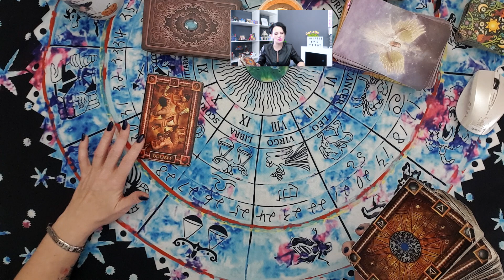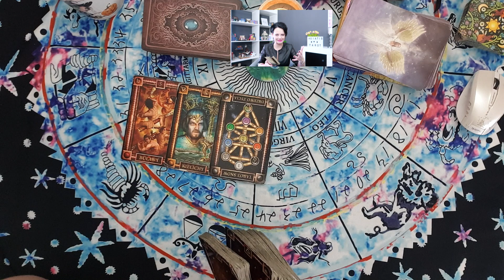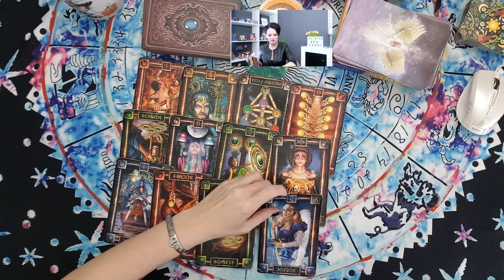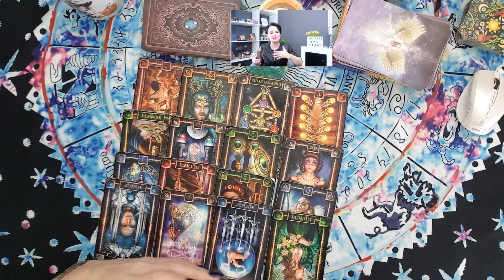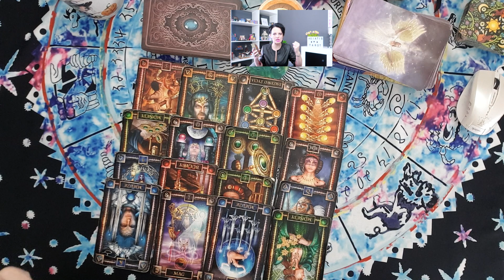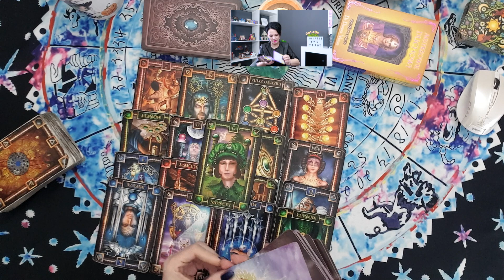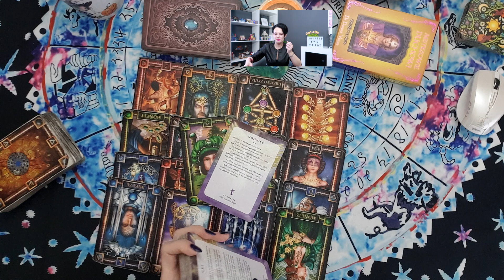✨ BLIŹNIĘTA 🔮 LUTY 2020 🔮 HOROSKOP ✨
Pytania na YT  możecie zadawać tutaj:
MAGICZNE WROTA:
 ✍ Pytania na YT  możecie zadawać również tutaj: :✍
W treści:
✩imię,
✩data urodzenia,
✩pytanie,

LIVE - W  (Prawie) Każdy Pątek o 17:00

*Próbuję Podcastów* :)
Póki co jestem dostępna tutaj:
Podcast GO
Klauzula informacyjna zgodna z RODO Informuje, że: 1. Administratorem danych wskazanych w zgodzie na przetwarzanie danych osobowych wyrażonej powyżej jest Tarocistka Agiatis z siedzibą przy ul. Celem zbierania danych jest możliwość wykonania usługi jakim jest wróżenie ( Wróżba, horoskop, rytuał, wystawienie FV) 3. Przysługuje Pani/Panu prawo dostępu do treści danych oraz ich sprostowania, usunięcia lub ograniczenia przetwarzania, a także prawo sprzeciwu, zażądania zaprzestania przetwarzania i przenoszenia danych, jak również prawo do cofnięcia zgody w dowolnym momencie oraz prawo do wniesienia skargi do organu nadzorczego tj.Prezes Urzędu Ochrony Danych Osobowych) 4. Podanie danych jest dobrowolne, lecz niezbędne do wykonania Usługi - Wróżby, W przypadku niepodania danych nie będzie możliwe realizacja zamówionej usługi. 5. Dane udostępnione przez Panią/Pana nie będą podlegały udostępnieniu podmiotom trzecim. Odbiorcami danych będą tylko instytucje upoważnione z mocy prawa. 6. Dane udostępnione przez Panią/Pana nie będą podlegały profilowaniu. 7. Administrator danych nie ma zamiaru przekazywać danych osobowych do państwa trzeciego lub organizacji międzynarodowej. 8. Dane osobowe będą przechowywane do momentu realizacji Usługi lub wystawienia FV.